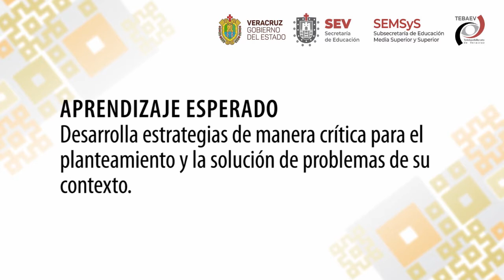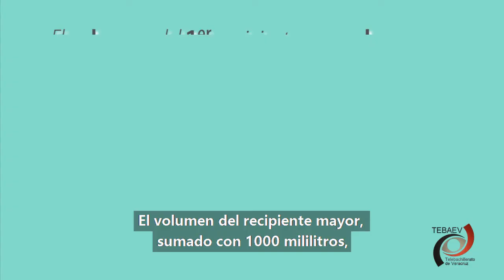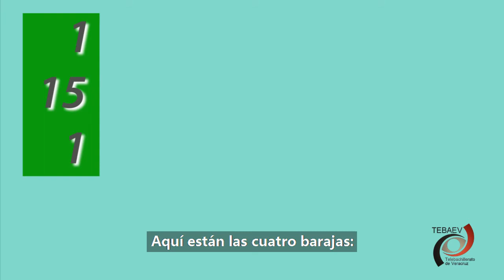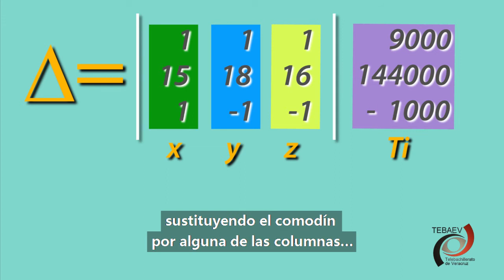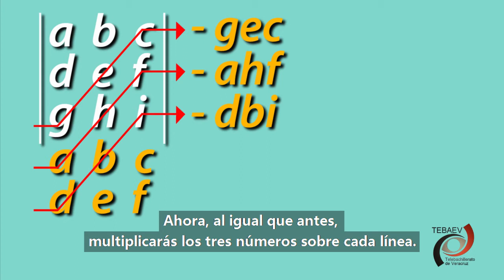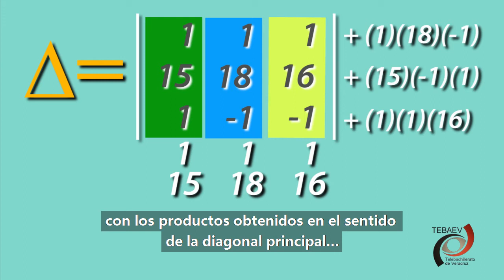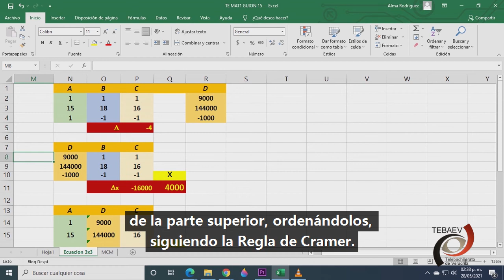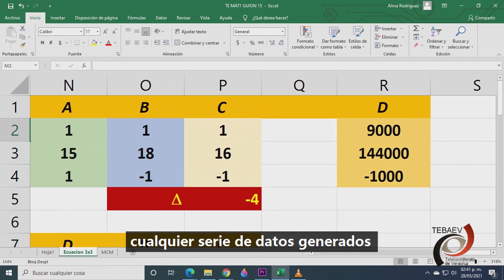Sistema de ecuaciones lineales 3x3.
Video 3
Bloque VI
Matemáticas I